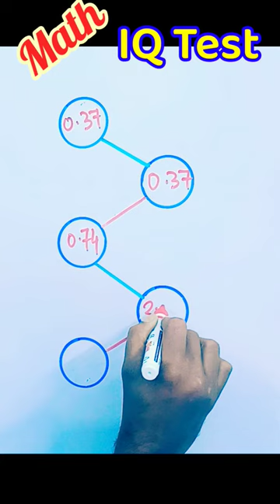🎭 IQ test 🧐 Only for Genius। Pro Math IQ Test For everyone ।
IQ test 🧐 Only for Genius

Genius IQ Test math puzzle🔥
Math lover,love math puzzle

99 percent can’t solve this math puzzle | Brain Test

Solving math puzzle
Logical Reasoning | NSO/IMO | Olympiad Class 1, 2 and 3 | Quiz | Increase IQ | Teasers |Bright Kidzz
18 MATH RIDDLES THAT EVEN YOUR MATH TEACHER WILL FAIL
MATH 4: PAANO MAG-MULTIPLY? MULTIPLYING NUMBERS PART 2
Maths IQ Puzzle // logical puzzle // Maths puzzle with Answer //# 9 //
भगवान का धन्यवाद करने से जीवन में होती है ये प्राप्ति || Powerful Commentary
Addition Math Speed Test (20 Problems) | Add Numbers Fast | Human Calculator Mental Maths Drill
Genius, Solving this math puzzle
iq test
mathematical riddles with answers
maths riddles and puzzles with answers
genius maths puzzles with answers
maths puzzles with solutions for class 9
solve emoji puzzles with answers
emoji math puzzles with answers
solve puzzle maths
solve maths puzzles with answers
numerical puzzle questions
math circle puzzle with solution
equations puzzle
problem solving puzzles with answers
rubiks cube math
math puzzle solver online
solve the logic math puzzle
brightside math riddles
box maths puzzle solution
puzzle in mathematics with solution
math triangle puzzle solution
triangle math puzzle solver
numerical puzzles with answers
math puzzle photo
only for genius maths puzzle with answer
math riddle solver
mathematics of rubik's cube pdf
multiplication riddles with answers
math riddles solutions
geometry puzzles with solutions
math tricky questions with answers genius puzzles
cuemath puzzles with answers
word problem puzzles
logic problem solving examples
hard mathematical riddles with answers
logic word problems
problem solving puzzles for adults
math square puzzle solver
cross math puzzle solver
math pyramid puzzle solution
maths puzzles with solutions for class 8
puzzle solution maths
numerical puzzle solver
puzzles related to maths with answers
fun maths problem solving
solve box puzzle maths
maths puzzles and solutions
cross math puzzle solver online
number pyramid puzzle solver online
unsolved math riddles
problem solving brain teasers
logic word problems with answers
math box puzzle solver
math logic word problems with answers
Genius Solve this Math puzzle
maths puzzle only for genius questions with answers
maths picture puzzles with solutions
riddle solver math
math equation puzzles with answers
math pyramid puzzle solver
math riddles with explanation
solve emoji puzzles
problem solving puzzles printable
visual problem solving puzzles
solving sudoku with math
number riddle puzzle
math puzzles with answers and solutions
tangram problem solving
math cryptogram solver
maths puzzles with solutions for class 5
solve maths puzzle whatsapp
crypto math puzzles
math problem solving puzzles
arithmetic puzzle solver
the mathematics of rubik's cube
quick puzzle to test your problem solving
number pyramid puzzle solver
solve math riddle problem
math puzzle only for geniuses
genius test
solving mathematical puzzles
cross math puzzle solver answers
sudoku math solver
mathematical solution to rubik's cube
find the answer maths puzzle
maths puzzles for class 8 with solution
logic puzzles problem solving
maths puzzles for class 7 with solution
sumoku solver
leika
problems and solutions
math logic problems with solutions
Maths puzzle Test | Maths game | math puzzle

solve only genius,
 only for Genius,
  only solve genius,
   solve genius,
    only genius,
    IQ test,
      IQ questions,
       IQ level test,
       IQ,
       shorts,